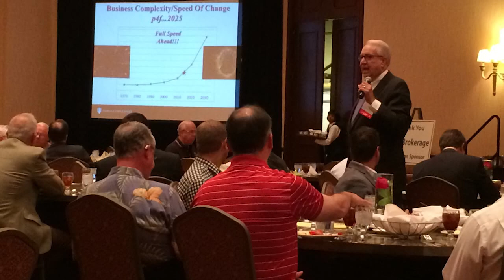What to Expect at the 2019 NAIFA-Indiana Summit